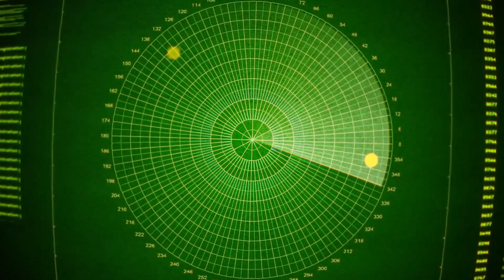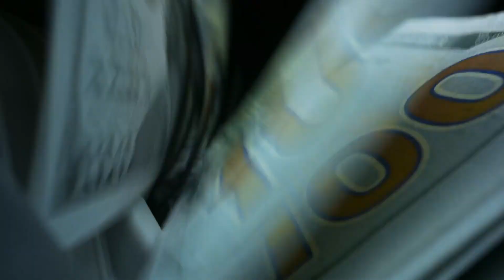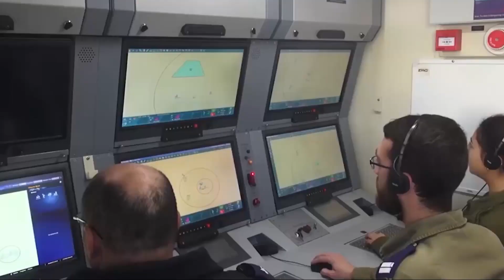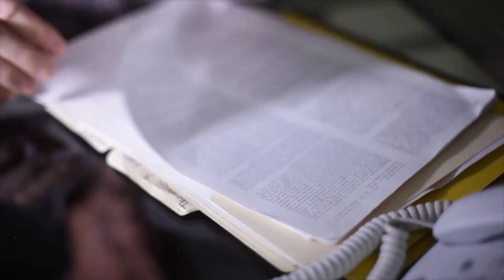How Israel Is Repaying Their Billions Of Investment Money And Interest For Their Iron Dom!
Several countries have unique military technologies and one of the most astounding is Israel's Iron Dome. This complex system defends the air space and can handle the most dangerous threats.
The Iron Dome is an antimissile defense system that has shown an unprecedented level of efficiency. Israel has been in constant danger since the second half of the 20th century when the country reappeared on the political map in 1948. It has needed to survive several military conflicts including ones with superior enemy forces.
Pandora US#